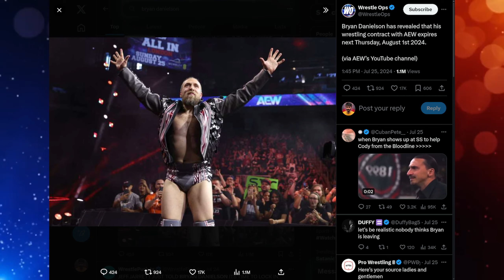Bryan Danielson Has NOT Resigned with AEW…..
🔹Twitter.com/@KennyBomb
🔹Twitter.com/@JustBryanNY
🔹Twitter.com/@KeroSero13